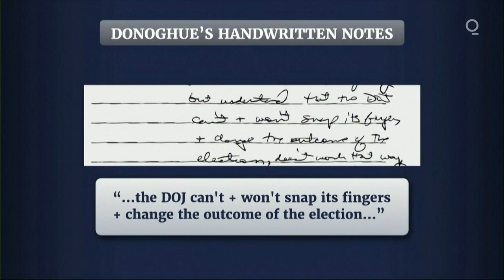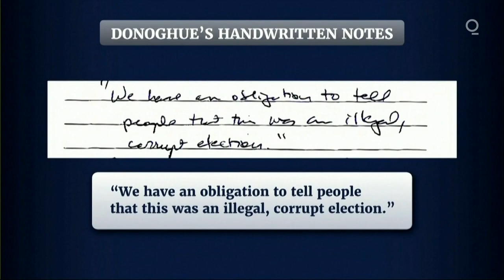Trump Told DOJ to Cry Fraud and Leave Rest to GOP, Official Says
Former acting deputy attorney general Richard Donoghue recalled a direct quote from former President Donald Trump in December 2020 saying, “What I’m just asking you to do is say it was corrupt and just leave the rest up to me and the Republican congressmen.”

But no fraud “came close” to changing the outcome of the election in any state, Donoghue added to the House Jan. 6 Committee.

“The president wanted the top Justice Department officials to declare the election was corrupt even though, as he knew, there was absolutely no evidence to support that declaration,” Illinois Republican Adam Kinzinger, a panel member, responded.